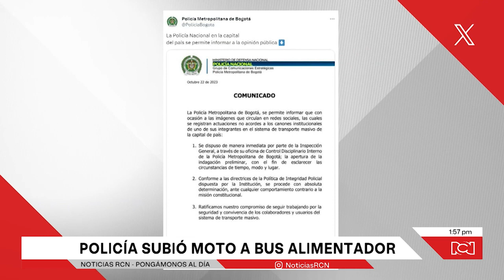En video: Policía se subió con su moto a bus de Transmilenio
NoticiasRCN | En un comunicado la Policía Nacional anunció la apertura de investigación contra un uniformado que aparece en varias fotografías en redes sociales, subiendo la que sería su moto de dotación a un bus alimentador de Transmilenio. En las imágenes, se ve a otro uniformado ayudándole con la insólita maniobra.